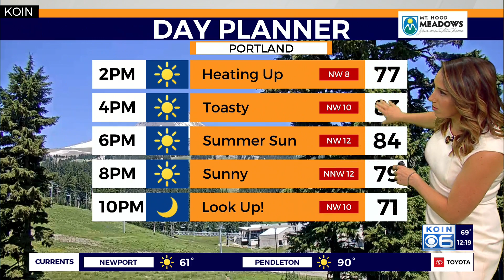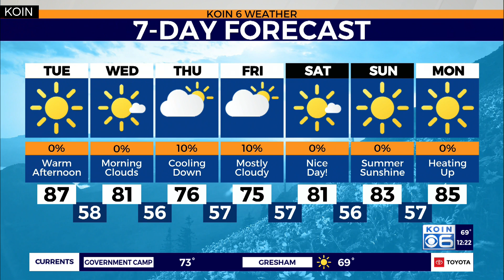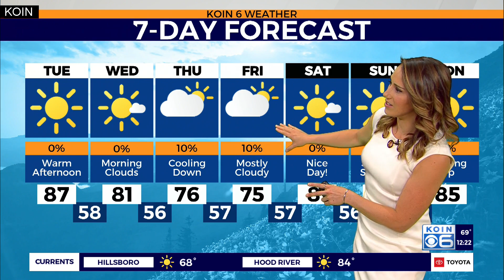Weather forecast: Stronger onshore flow coming for the PNW meaning cooler air